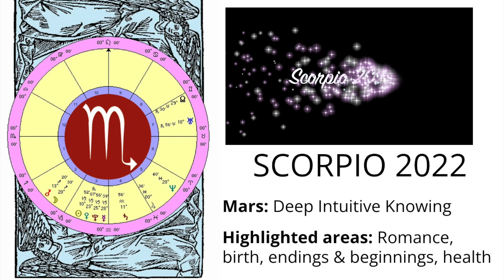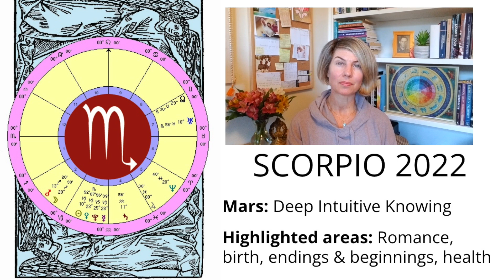SCORPIO & SCORPIO RISING ASTROLOGY FORECAST 2022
Scorpio Sun and Scorpio Rising, enjoy your 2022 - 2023 annual astrology horoscope forecast! This year ROMANCE, BIRTH, ENDINGS AND BEGINNINGS are favored for Scorpio, as well as HEALTH AND FITNESS.

Scorpio, how best to flow with  2022? After an introduction to what’s in store for you in a general way, I look at the year month by month. This forecast is based on the solar chart and uses techniques from Western astrology and the tropical zodiac. It is most helpful to watch your Ascendant sign video first, and then your Sun sign, and possibly your Moon sign.

If you'd like to contribute to assist me in continuing to share videos, or to connect further with my work, please consider the following options:

A personal astrology consultation with Catherine (USA and Europe only due to time zones):